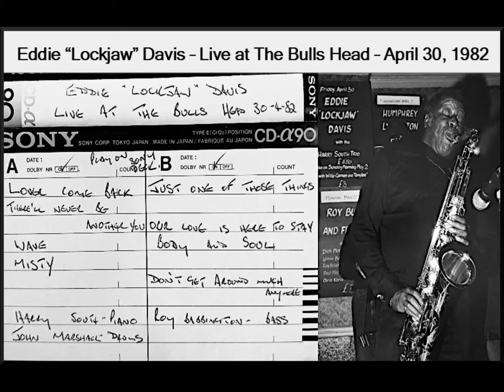Misty * Eddie Lockjaw Davis Live at the Bull's Head '82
Audio recorded by Tony George
Audio restored by René Trossman